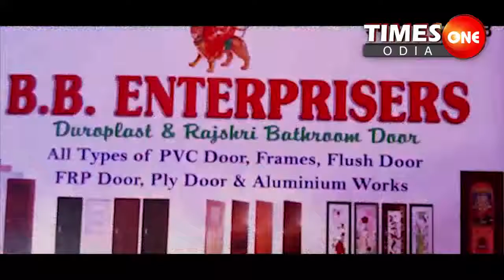TIMES ONE ODIA ଅସହାୟର ସାହା ଡାବୁଗାଁ ବିଧାୟକ ମନହର ରନ୍ଧାରୀ ପାପଡାହାଣ୍ଡି ସେକ ମୁସ୍ତାକ ହୁସେନ#akshayachand#